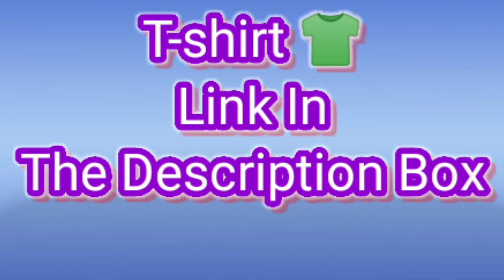Unboxing BEST T-SHIRTS FOR MEN UNDER ? | Summer t shirt 2022 | Bindass Post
Hello,
Welcome To Your Bindass Post Channel
Guys नया चैनल बनाया है प्लीज Support कीजिए.

Dilbar Dilbar song performance on neha kakkar song | dilbar dilbar tu mera khwab hai | Dance Video